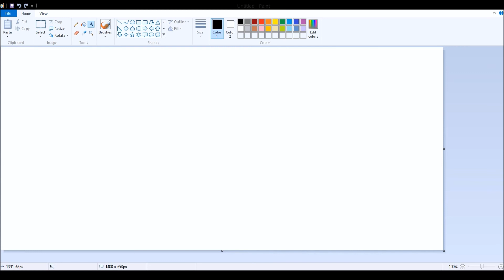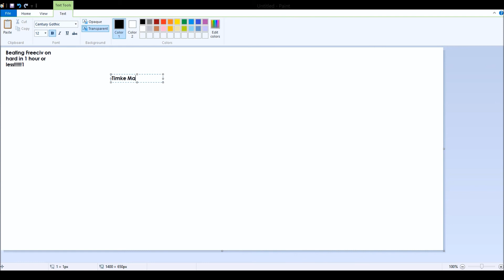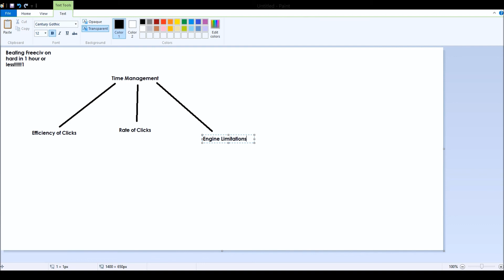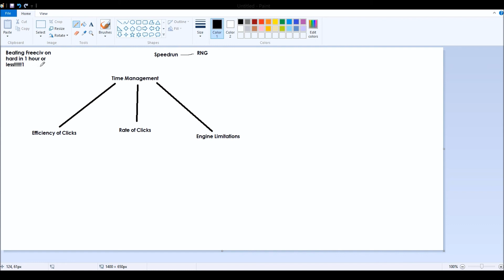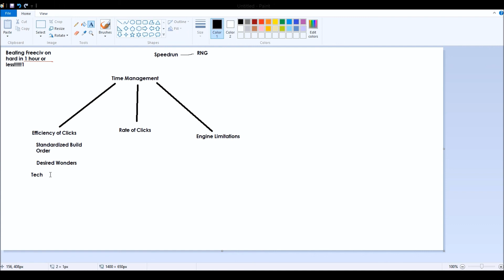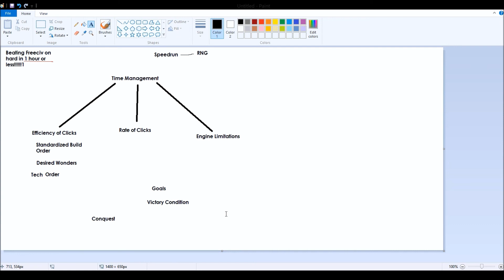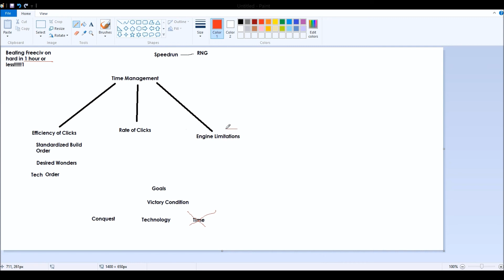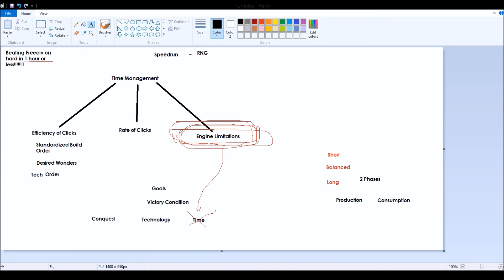How to Win at Freeciv on Hard in 1 Hour or Less (Theory)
How is this even possible?